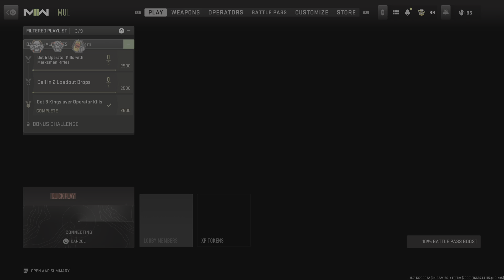Call of Duty: Modern Warfare II_20221120112612